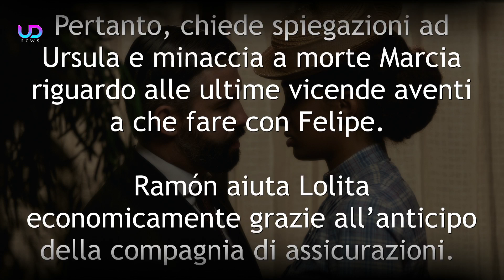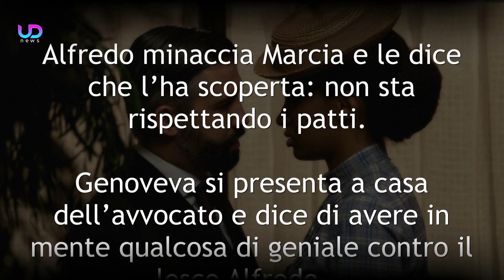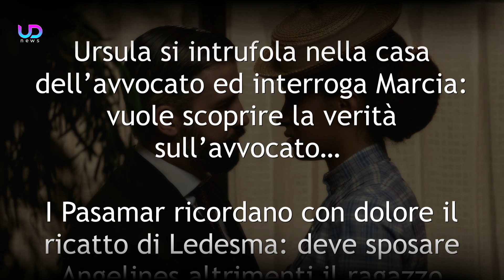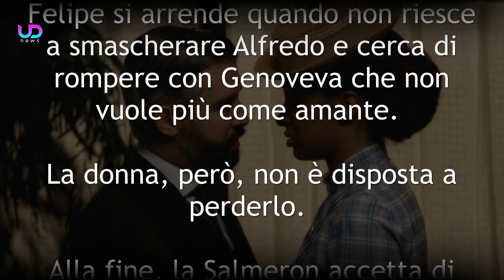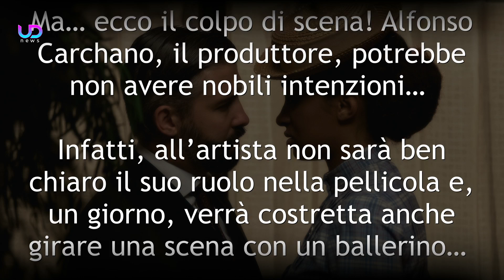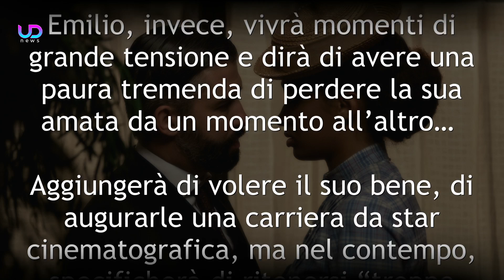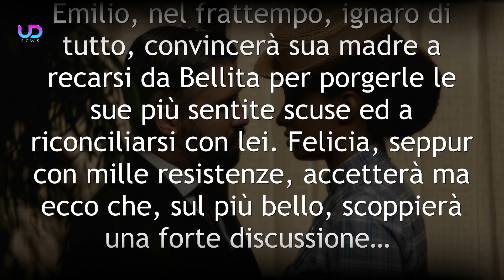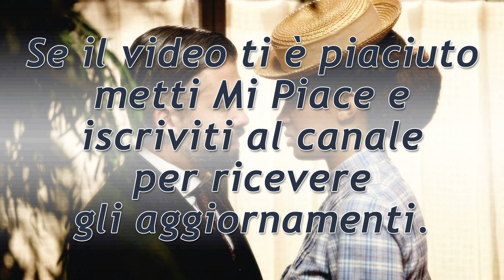Anticipazioni Una Vita Puntate 21-27 Settembre 2020: Felipe e Marcia, Fidanzati Segreti!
Anticipazioni Una Vita Trama Puntate da lunedì 21 a domenica 27 Settembre 2020 e anteprime puntate Novembre 2020.

Felipe lascia Genoveva che, stranamente, comincia a comportarsi con Alfredo come una moglie devota. Intanto, l'avvocato inizia una relazione con Marcia. Emilio lascia Cinta e cammina per il quartiere con Angelines, scioccando i vicini. Rosina dice addio a Liberto e parte...